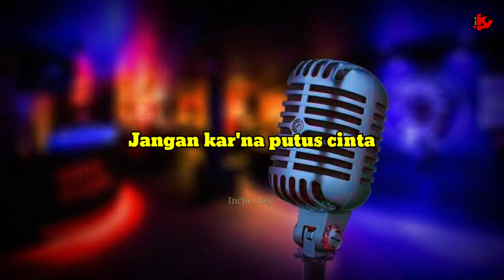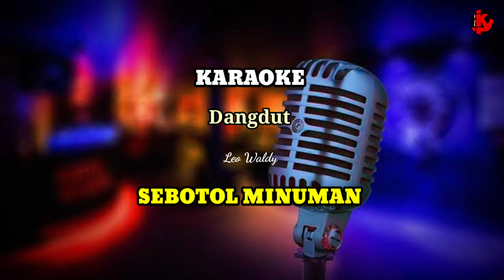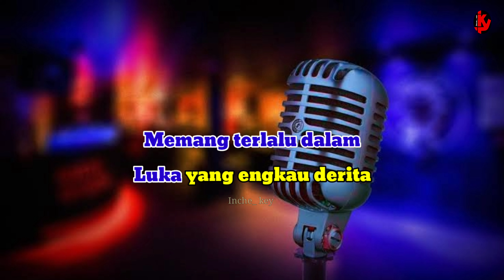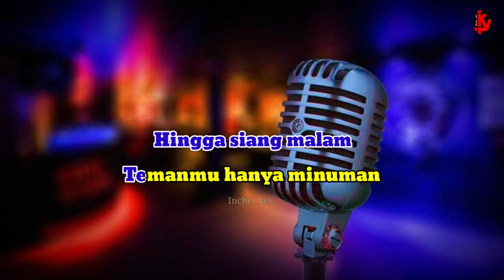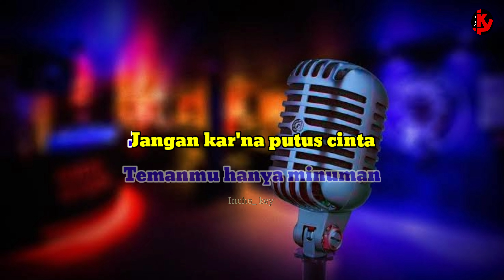SEBOTOL MINUMAN - Leo waldy - Nada Pria [ KARAOKE/LIRIK ]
Lagu       Sebotol Minuman
Cipt         Leo waldy
Artis        Leo waldy
Music     Inche_ key